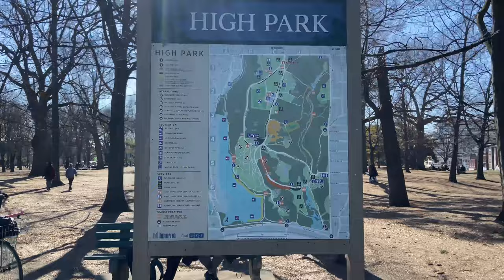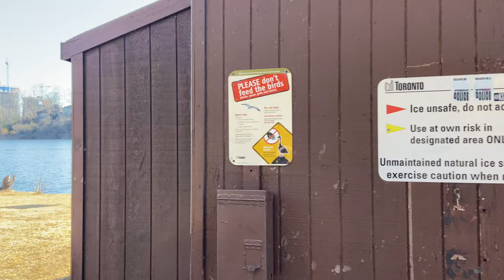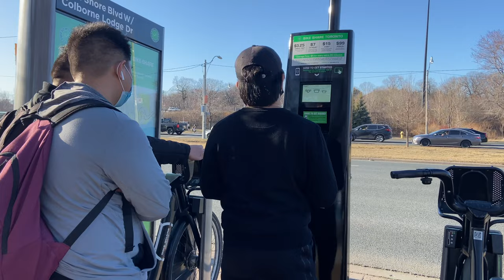Vlog #0034 - High Park with the Beshiwaps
Weekend gala with the beshiwaps in High Park. Thanks!